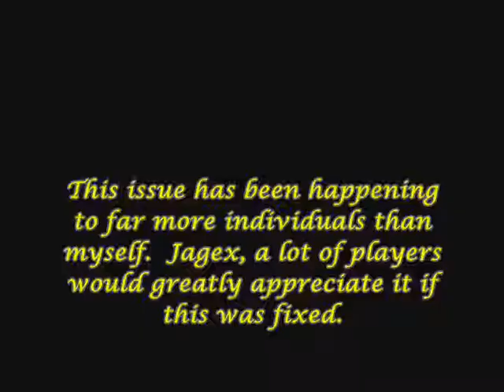RuneScape Loading Failure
Oops!  I broke it!  :P

**We do not own Runescape or Jagex, and make no claims to do so**